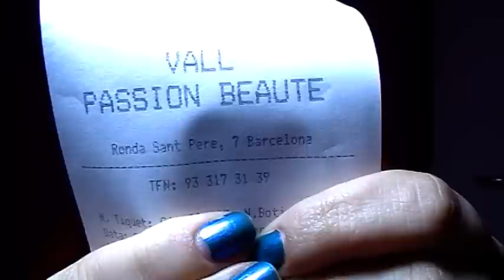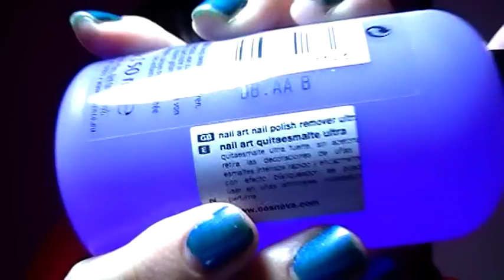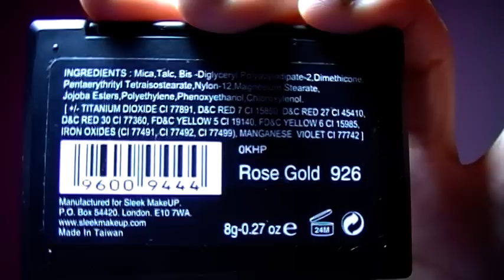*Mini haul Essence y Look para entrevista*